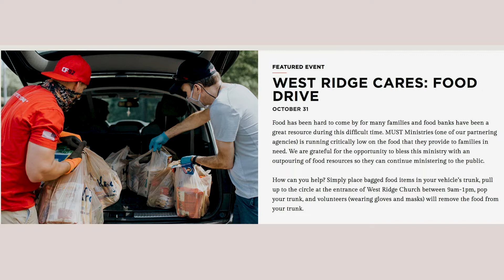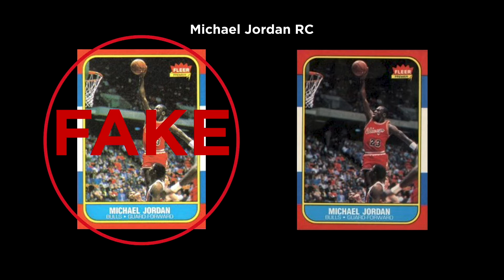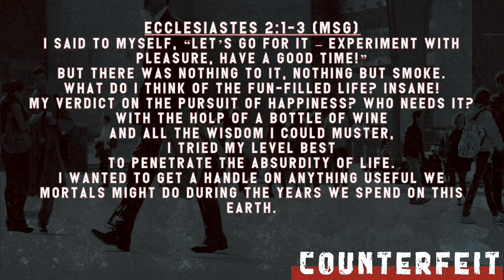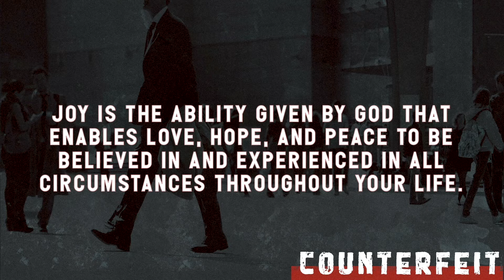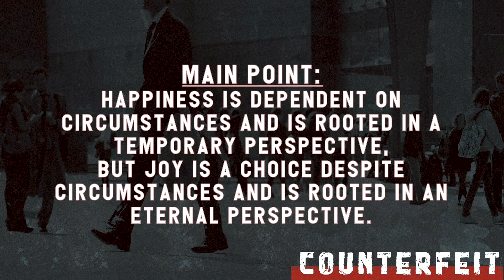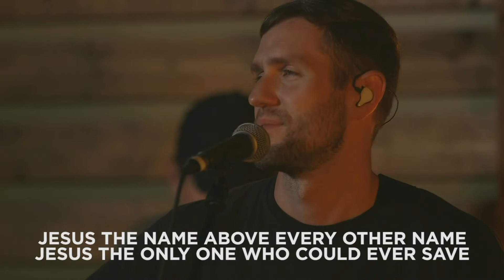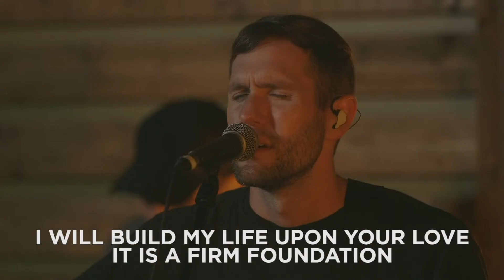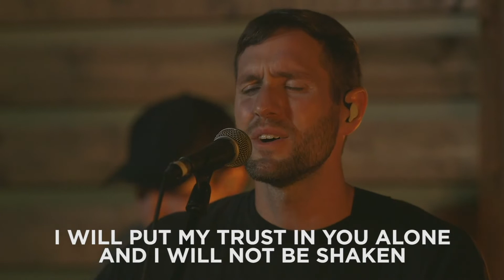Reckless: Counterfeit - Week 1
Todd Hampton - Reckless: Counterfeit - Week 1